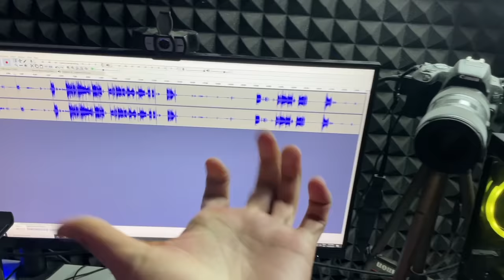Slime Challenge With My Sister 😍